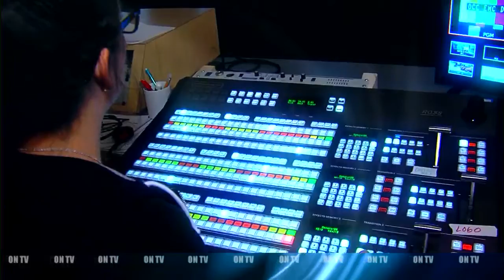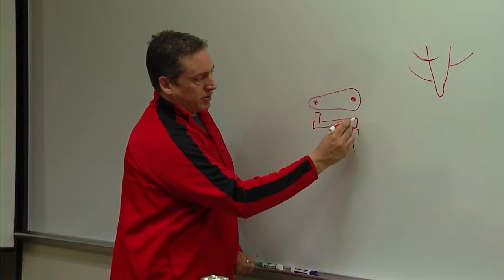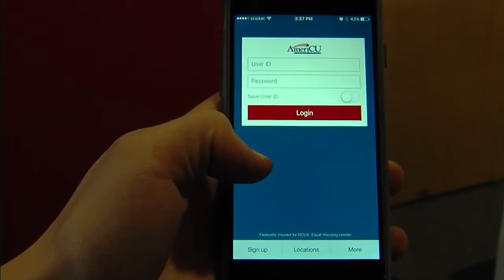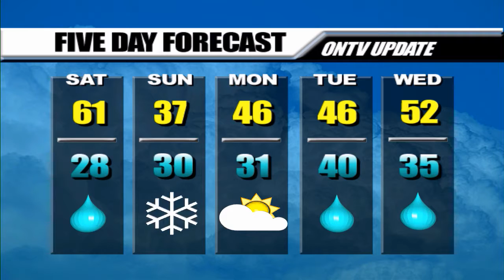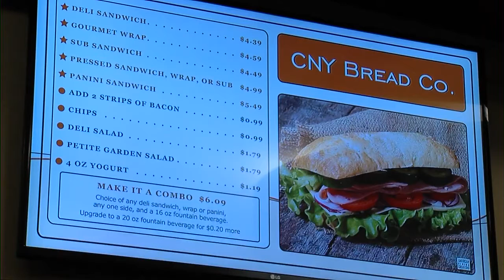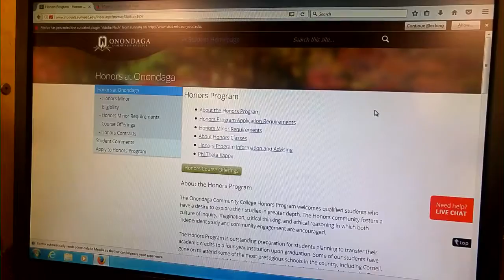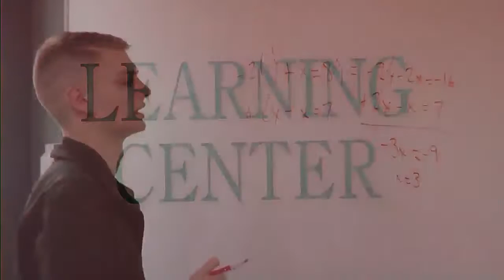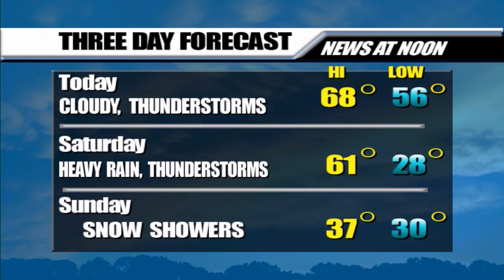ONTV Update S2017E4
Onondaga Community College Electronic Media Communications students present the news of the week.